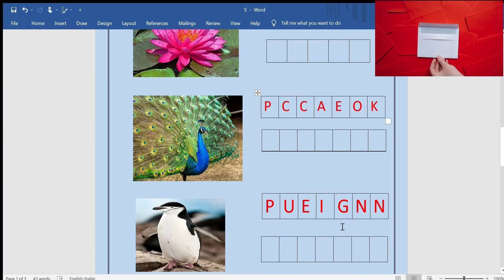Brain boosting activities for kids/ What to teach a 3 yrs old